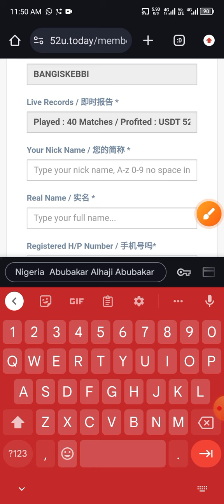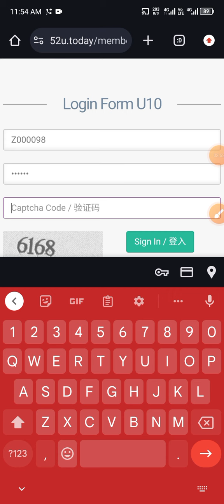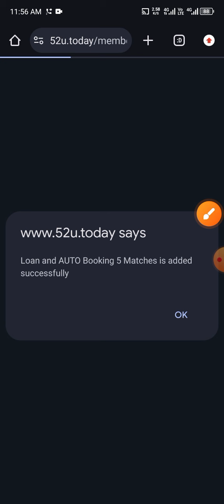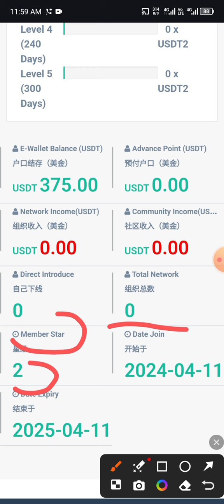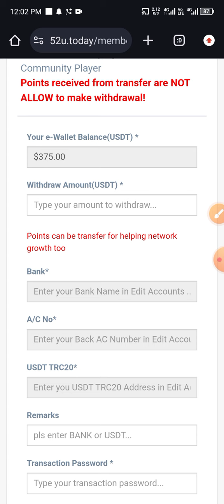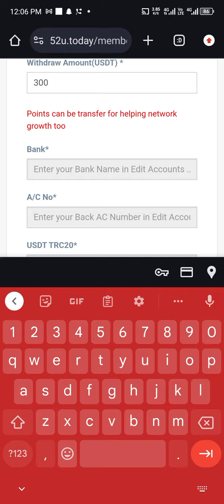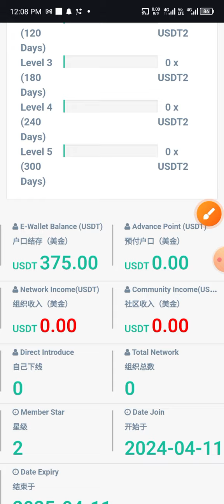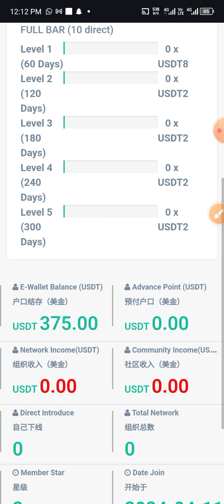😲🔥😲52U_NEW UPDATE 💃YANDA AKEYI KOMI ACIKIN 52U NETWORKING COMPANY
Domin YIN REGISTER Ubangiji Allah yatabbatarmuna da Alakairi bakidaya

ALHAMDULILLAH WANNAN SHINE BAYANI AKAN *52U-COMPANY*
 DAGA KASAR *MALAYSIA*👌🏻🤍🌎🕺🏻

DUK WANI BAYANI YANA CIKIN WANNAN VIDEO

Daga Naku: *Bangis Kebbi Nakowa* 🌎🌎 Business Promoter/Networker/ Researcher 🌎